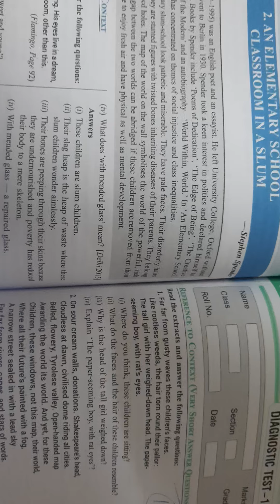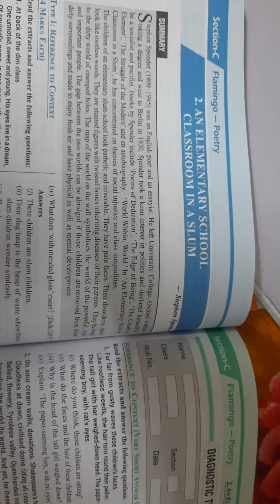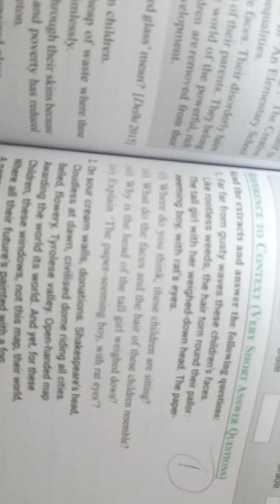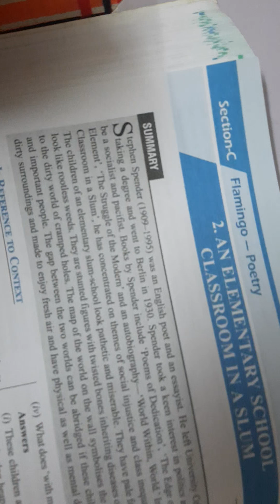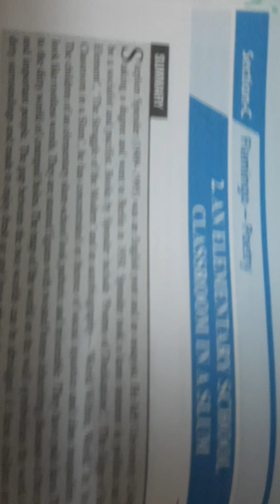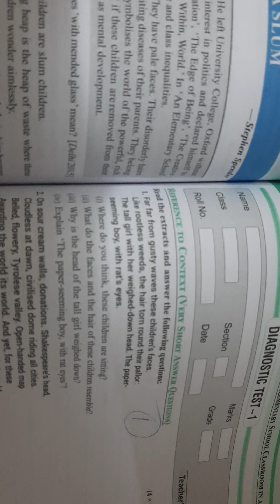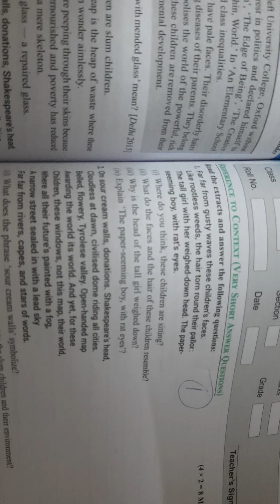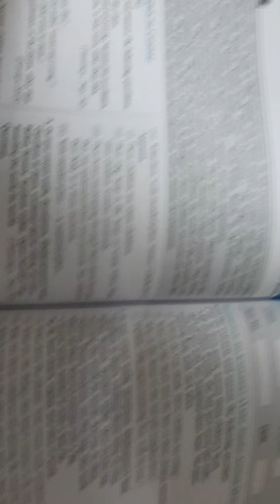Clas12 englishelementaryschool classroomin a slum part2